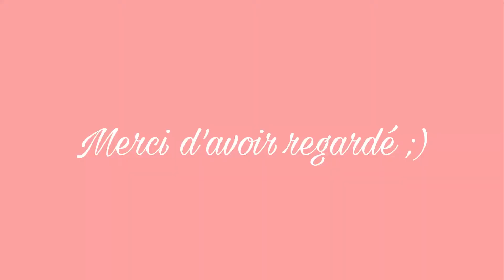4th edit rollerskate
Hey toi qui passe par là,
4ème vidéo de roller en ville, sur un terrain de tennis et au skatepark.

@skate_girlz_ (compte roller/skate à 3)

N'hésite surtout pas à laisser un commentaire positif ou négatif mais toujours constructif.
En attendant une prochaine, profite à fond de la vie !

9 🖤